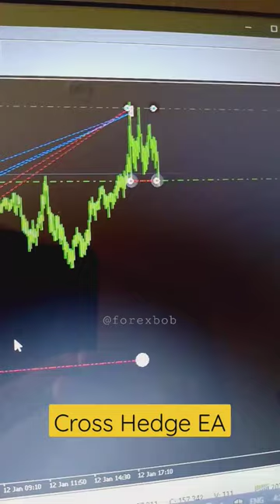Cross Hedge EA | 100% win Hedging Strategy | Win both side